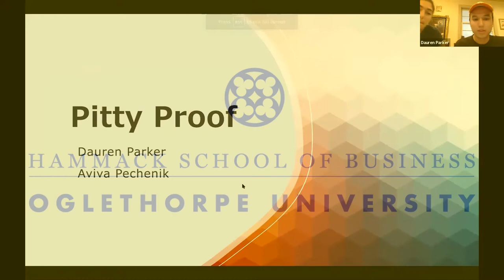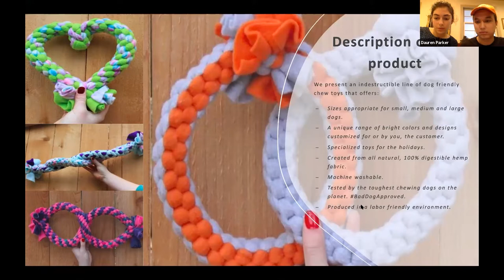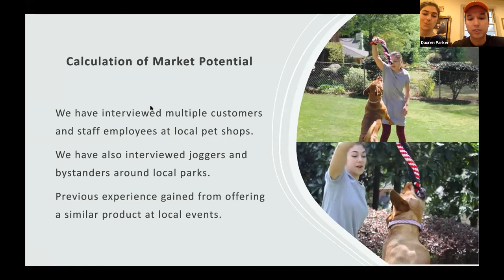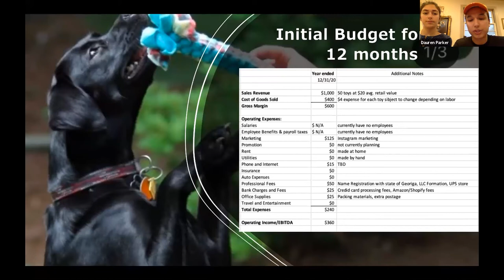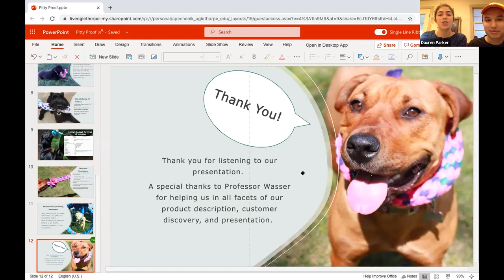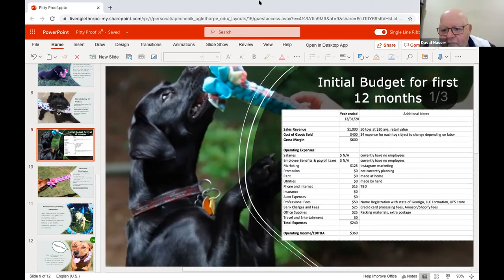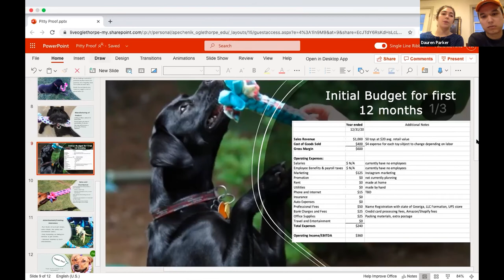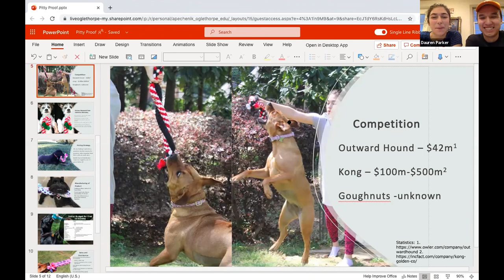OU Idea Incubator: Dauren Parker & Aviva Pechenik, "Pitty Proof"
In these "Shark Tank-style" presentations, Oglethorpe students pitch their start-up business ideas to a panel of judges in hopes of winning up to $4,000 dollars. Each group must explain their vision, detail their plans for expansion and defend their idea against questions from the judges.

**This presentation from Dauren Parker and Aviva Pechenik is one of two winning business ideas from this event.